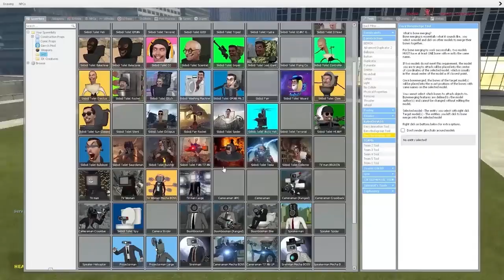015 ToiletLegion 028改 16v9 qhl 1102